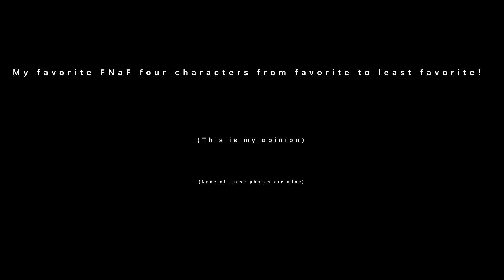My favorite FNaF 4 characters!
(None of These Photos are Mine)
Song - Never Be Alone (FNAF4 Song) by Shadrow